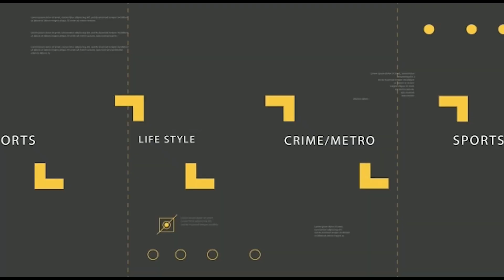National Lottery Commission's Billions Vanish! Faces N252M Deficit Shock!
National Lottery Commission generated over N6 billion in 2022 and over N2.5 billion in 2023 partly...And they spent every single dime!

Note: The Federal Government (FG) foots the entire bill for salaries and capital expenditures, as is the norm for all FG agencies.

NLRC still claimed to have a deficit of N252 million that the FG will still have to settle for them. An agency of the government FULLY funded by the FG.

Credit: ADBN News

• IWitnessLive - Ac... • Most wanted Niger... • South African rap... • Election Violence... • Lionel Messi mobb... • LASCOPA Shuts Dow... • CR7 mobbed in Mad... • Seven-Storey Buil... • National Stadium ... • Building collapse... • Moment a lady's p... • Moment LLM studen... • Palace of Ooni of...